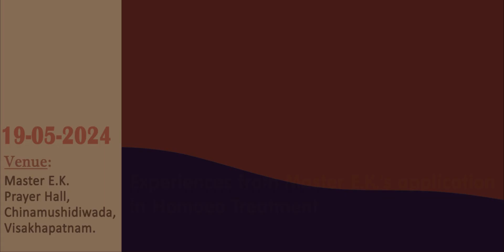Experiences from Master E.K.s application in Homoeo Treatment - Sriman E. Ananta Krishna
The Science of Homoeopathy, has provided a scientific and an easily applicable solution to the mankind to regain the most precious aspect of the human life which is  ‘Health’ . This system of medicine was brought forth into existence in the recent centuries by Dr. Samuel Hahnemann but within no time got very popular because of its reachability to the masses, being very viable economically for everyone. Later it was popularised through the teachings of many of the disciples of Dr. Hahnemann. During the last six decades the expansion of this science gained enormous momentum, through the teachings and application by Dr. E. Krishnamacharya ( Master E.K. ). The manner in which he started this work is according to the Divine Plan. At first he learnt this science through which he cured his own son and then extended it to the whole of humanity, and dedicated this son Dr. E. V. M. Acharya to the Homoeopathic Science. To continue his mission he has trained several hundreds of disciples and transformed them into very successful homoeopathic healers. This has crossed the borders of the country and extended to other continents also. This program of expansion of homoeopathic service has evolved into an enormous group work.

In continuation of group work induced by Master E.K., his disciples commenced to conduct homoeopathic seminars to gather and enrich the knowledge through exchange of practical experiences. In this direction annual seminars were conducted since the year 2015. Later it was decided to conduct these seminars on the 19th of May every year at Master E.K. Prayer Hall in Chinamushidivada, Visakhapatnam. This annual feature had a good result and the brotherhood felt a necessity to have this event twice a year. Two auspicious dates were selected for this purpose. One is the 19th of May which is the birthday of Smt. Appammagaru (Wife of Master E.K.) and Dr. E.V.M Acharya. The date to conduct the second seminar is on 2nd October every year which is the birthday of Bhagavan Sri Ananthacharya ( Father of Master E.K.), a great healer and also the birthday of Mahatma Gandhi. It was decided by the brotherhood that 19th May should be fixed at the same venue at Visakhapatnam whereas on 2nd October  the seminar should be conducted at one of the centres every year. We are pleased to inform that the programme of these seminars is being recorded and uploaded into the youtube channel of the mission for the benefit of all the viewers